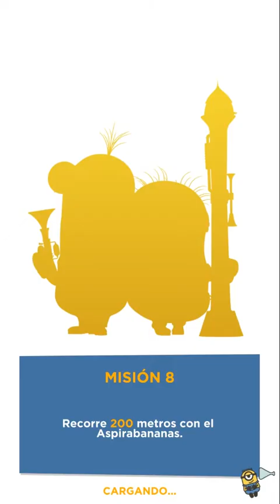Minion Rush: Gru - Mi Villano Favorito #4 | "EL MACHO" | Gameplay Español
Descripción del juego Minion Rush: Gru - Mi Villano Favorito:

Ponte las zapatillas y únete a Minion Rush. Adéntrate en la Guarida de Gru, descubre sus salas y completa misiones por todo el mundo. Tus Minions saltarán, se deslizarán y esquivarán obstáculos mientras desbloquean disfraces.

CORRE CON TUS MINIONS FAVORITOS
• Emprende tu aventura con el entrañable Dave y corre por frenéticas misiones.
• Consigue cartas de disfraz y desbloquea otros Minions, como Carl, Jerry y Mel.

GUARIDA DE GRU
• Descubre distintas salas temáticas que te ofrecerán misiones y eventos únicos.
• Completa las misiones de cada sala para ganar premios y acceder a otras nuevas.

COLECCIONA DISFRACES
• Desbloquea disfraces de Minion, y hazte con los nuevos que se van añadiendo al juego.
• Recoge cartas de disfraz para desbloquear disfraces como el de surfista, ninja, Lucy y muchos más.
• Cada disfraz tiene habilidades y potenciadores especiales que te ayudarán a completar sus malvadas misiones.

ZONAS EMBLEMÁTICAS
• Corre por espectaculares entornos 3D inspirados en las películas de Gru - Mi Villano Favorito. Siente la emoción de correr por la Guarida de Bratt, la Liga Anti-Villanos, las pirámides egipcias y muchos más.

Recuerda: ¡Minion Rush es el único juego runner para móvil que ofrece TODA LA DIVERSIÓN DE LAS PELÍCULAS DE GRU - MI VILLANO FAVORITO!

Diviértete!!